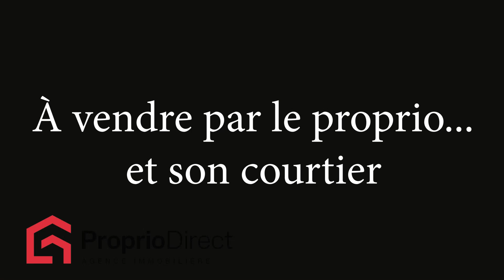Maison Nominingue 425 000 $ À vendre par Proprio Direct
Prix ou Loyer : 425 000 $
Nombre de chambres : 2
Nombre de salles de bain : 2
Nombre de salles d'eau :

Ce chalet vendu meublé avec 2 chambres , 2 salles bain est idéal pour ceux qui recherchent un lieu paisible entouré de la nature et offrant une vue imprenable sur le Grand Lac Nominingue. Avec une belle terrasse, vous pourrez profiter des magnifiques couchers de soleil tout en vous relaxant dans la véranda. Le terrain bord du lac est partagé et notarié ajoute une valeur supplémentaire, en vous offrant un accès privilégié au lac pour pratiquer des activités nautiques, la baignade ou tout simplement vous détendre au bord de l'eau. Que ce soit pour des escapades de week-end ou pour vivre à l'année, ce chalet est un véritable coin de paradis.

Le chalet 4 Saisons est vendu entièrement meublé.

INCLUSIONS
La propriété est vendue meublée; tous les électroménagers, Meubles, luminaires, rideaux, stores, génératrice, Tondeuses, mobilier de jardin, abris d'auto double

EXCLUSIONS
Tous les effets personnels et les vêtements Buffet antique de la salle a manger, 4 cadrées cadres